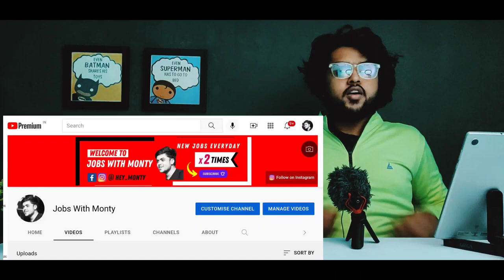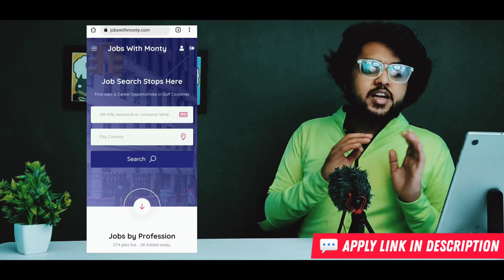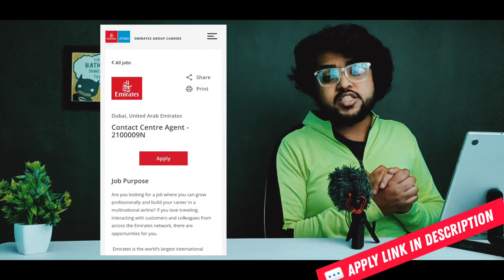Emirates Airline Job 2022 | 10th Pass 12th Pass Jobs in DUBAI UAE | No Exam | No Fees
Dubai Airport Job Vacancy for EKFC Jobs, Gulf Job Vacancy Today for Emirates Airline Job with Free Dubai Visa, Dubai Job Vacancy Today and Dubai Job News

NEWSPAPER CLASSIFIED JOB ADS :-

JOBS BY FIELD :-

JOBS BY TOP COMPANIES IN UAE

Dubai Job in Malayalam 2022
Gulf Jobs in Malayalam 2022
dnata jobs in dubai airport
emirates airline jobs,
jobs in dubai,
emirates cabin crew,
emirates jobs,
cabin crew jobs,
flight attendant,
emirates cabin crew jobs,
cabin crew job vacancy 2020,
airport jobs in dubai 2021,
cabin crew vacancy 2021,
emirates cabin crew recruitment,
emirates cabin crew recruitment 2021,
emirates hiring fresher cabin crew,
how to apply for emirates ailrlines jobs,
emirates airline jobs dubai,
 emirates airline jobs in pakistan,
emirates interview,
emirates careers jobs,
emirates airlines job,
cabin crew vacancies in india 2021,
latest cabin crew vacancies,
latest cabin crew interview,
cabin crew vacancy,
cabin crew job,
emirates cabin crew jobs 2021,
emirates job vacancies,
emirates job vacancies 2021,
emirates hiring 2021,
cabin crew vacancies,
cabin crew hiring,
how to become a airhostess,
emirates new jobs,
airport new jobs,
emirates hiring cabin crew